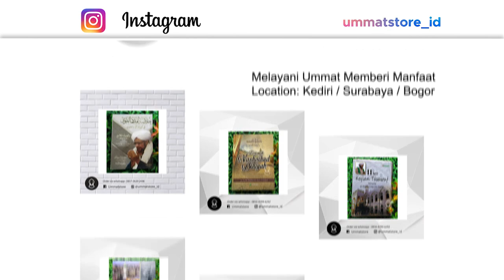SEBERAT APAPUN COBAANYA, SABAR... INGAT MASIH ADA ALLAH | HABIB ALI ZAENAL ABIDIN AL HAMID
Ingin desain poster / pamflet / feed jadwal majelis ? Ingin buat foto menjadi smudge ? ingin buat logo ? Kunjungi instagram

Menyajikan Video Pendek dari:
1. Habib Ali Zaenal Abidin Al Hamid
2. Habib Jindan bin Novel
3. Habib Ahmad bin Novel
4. Habib Jamal Ba'agil
5. Habib Syekh Ba'abud
6. Ustadz Abdul Somad
7. Buya Yahya
8. Dan Habaib serta Ustadz lainya